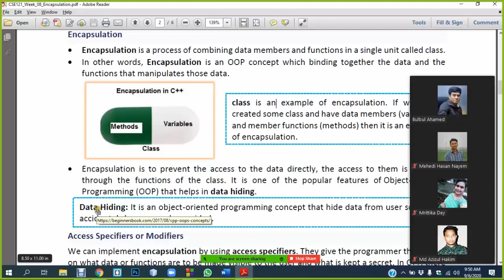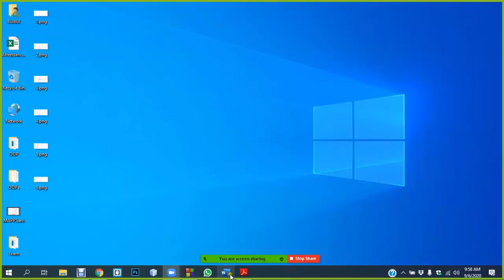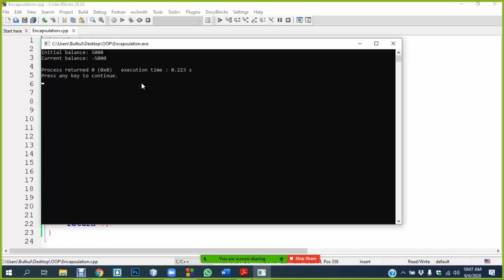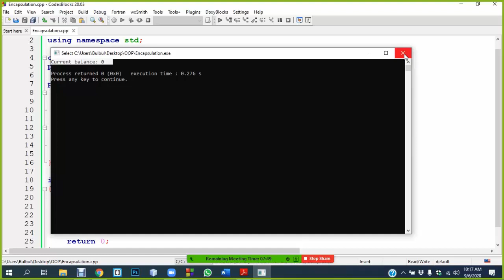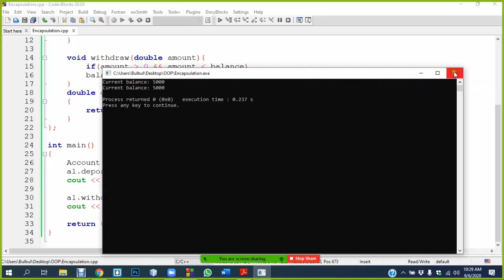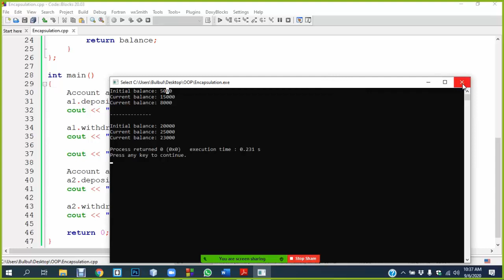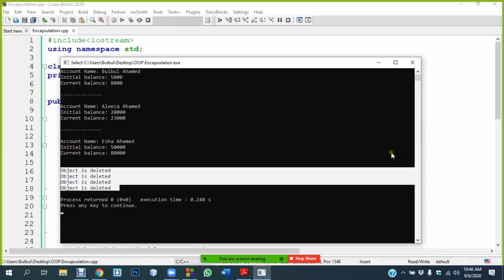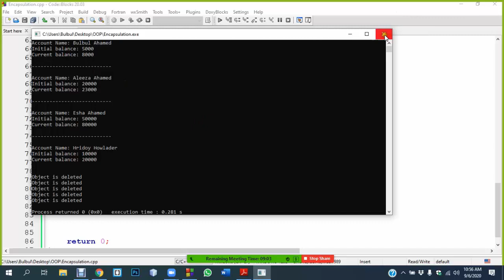Encapsulation in C++ | Explain with real life example | ZOOM Live Class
In this lecture, you will learn about "Encapsulation in C++".